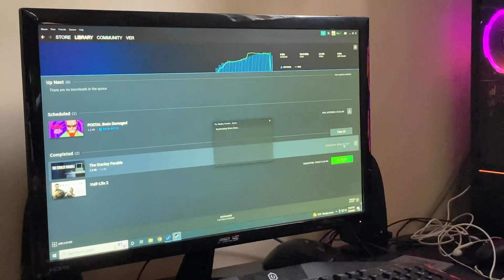go outside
My cousin got the go outside achievement one the Stanley Parable